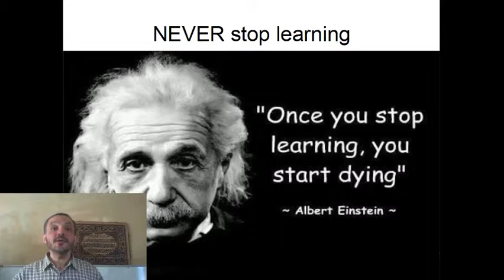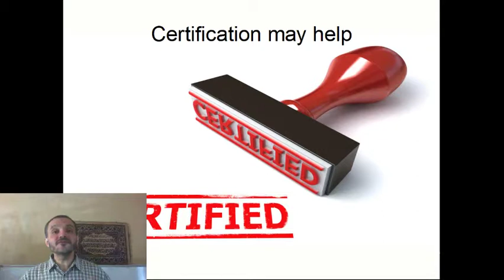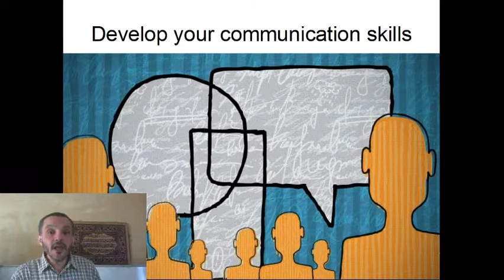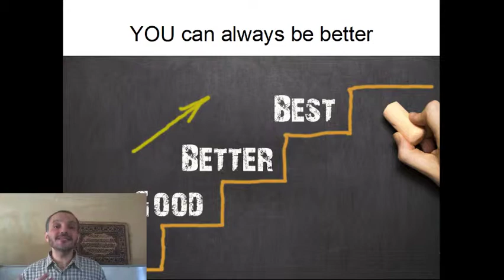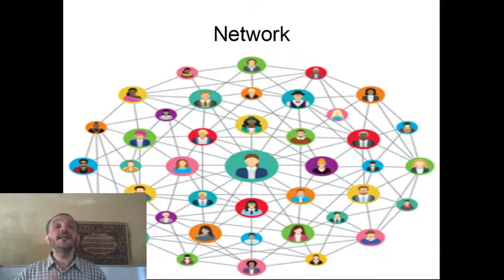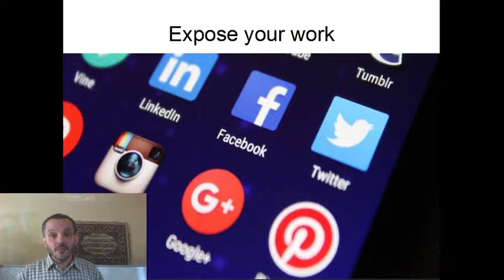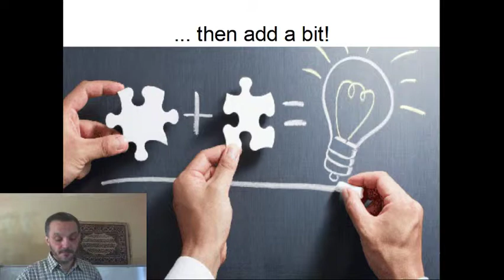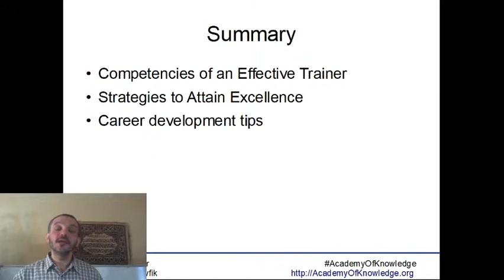TOT-Instructor Development: 04 Trainer Career Development نصائح لاحتراف التدريب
تنمية المدرب
خصائص المدرب الناجح
وسائل الوصول للتميز
نصائح لتطوير قدراتك كمدرب محترف